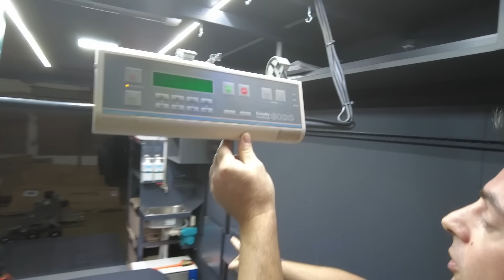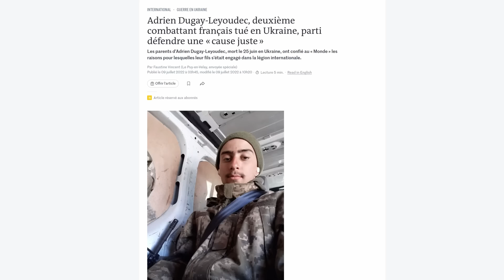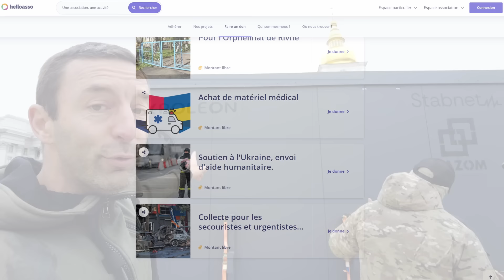[🇺🇦] Projet STABNET: en 1ère ligne pour sauver des vies ! MON PLUS GROS DON 21.000€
Le projet STABNET est celui dans lequel j'ai le plus investi: 21.000€ cette année grâce aux revenus de la chaîne que je reverse aux actions l'Ukraine ! Participez vous aussi, faites un don et recevez les nouveaux patchs